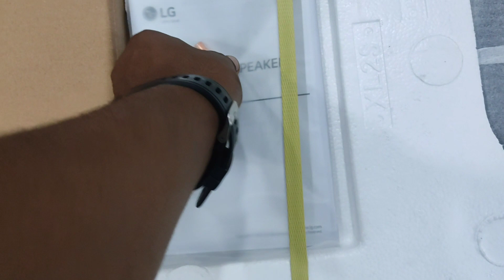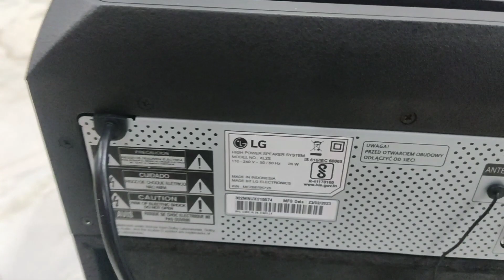LG XL2S NEW💥 2023 MODEL SOUND SYSTEM REVIEW IN INDIA /XL2S /LG SOUND SYSTEM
LG XL2S NEW💥 2023 MODEL SOUND SYSTEM REVIEW IN INDIA /XL2S /LG SOUND SYSTEM sound system

About this VIDEO:-👇
- आज मैं आप अभी को LG ka best PARTY SPEAKER🔊   के बारे में बताने वाले हैं तो VIDEO पर अंत तक बने रहे और mere channel par faist time aye hai to channel ko subscribe kar le please 🙏

3.LG L72 2.1 CHANNEL SOUND SYSTEM PURCHASE

4.LG XL2S.

6.LG OK 75 1000W RMS OUTPUT SOUND SYSTEM PURCHASE

8.lg xboom pn5 wireless bluetooth speaker PURCHASE

best party speakers
best sound system
party speakers
best party speakers you should buy
lg xboom
bold party sound
lg xboom on2d sound test
party
lg xboom sound test
top party speakers,
lg music system,
best loudest party speakers,
best party speakers on amazon,
dj system,
sony home dj system,
lg home audio system,
best party speakers 2023,
party speaker
lg home theatre system
lg xboom on2d bluetooth megasound party spea

borisBYTng

14.philips sound system videos link,-

home theater system 2023,
sony speaker price in bangladesh 2023,
lg 2023 soundbar,
sony home theater price in bangladesh 2023,
speaker price in bangladesh 2023,
system
dj system,
hifi system,
lg so3system,
audio system,
music system,
sound system,
lg sound system,
lg music system,
best hifi system,
best sound system,
home audio system,
best dj system for home,
bold party sound SYSTEM